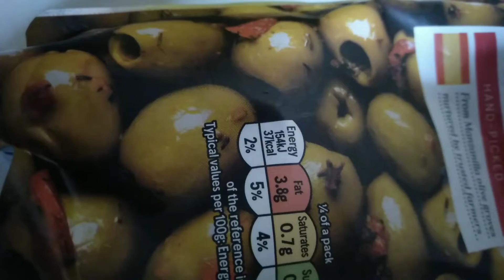CHICKEN CALDERITA // NI SALLAM VERSION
Ing:
Chicken cut, Carrot, Potatoes, green and Red bell peppers, green peas, petted olive ,Garlic,Onion, salt, ketchup, tomato sauce.